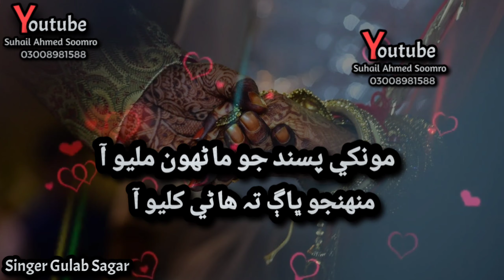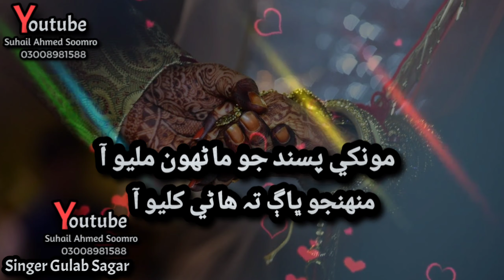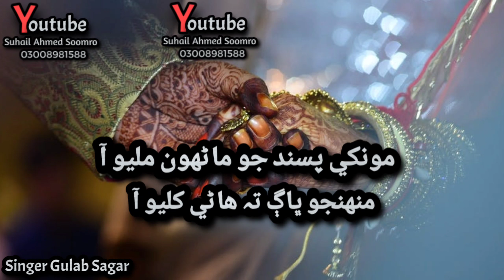Muhnjo Bhag Ta Haren Khulyo aa || Mukhe Passand Jo Yar || Singer - Gulab Sagar 2021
Title : Mashup
Singer : Gulab sagar
وڌيڪ وڊيوز لاءِ سبسڪرائب ڪندا اسان جو چينل گڏ ئي بيل آئڪون کي ڪلڪ ڪندا❤️🙏
Keep Support🙏

For Watching🙏